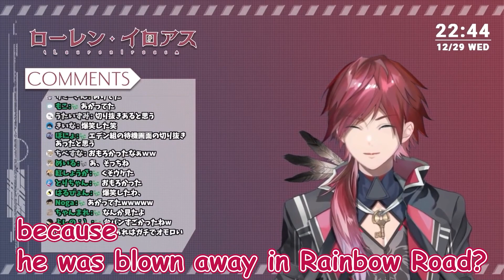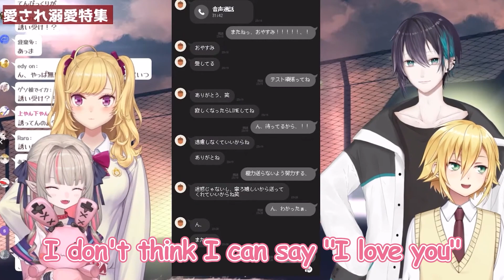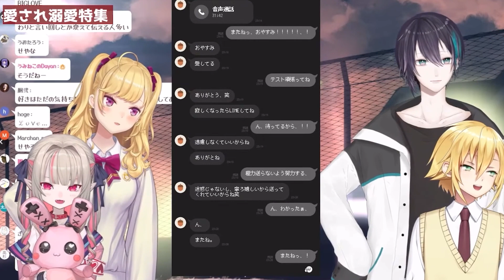【Eng Sub】Nijisanji weekly compilation 【12/26~12/31】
▶️chapter & Video sauce

0:00 Nijisanji Mario Kart Tournament Day2 - Standby screen

1:43 But it has like a...

2:20 Sasaki driving in the opposite direction

2:43 Why is your voice trembling so much?

3:08 Kuzuha New 3D

4:20 AHHHHH!

4:53 Don't you know?

5:41 Kusuri

6:35 Congratulations Sasaki!

7:19 This is great word for Oliver Evans

9:02 Kuzuha New 3D

▶️ Liver

▶️ outro